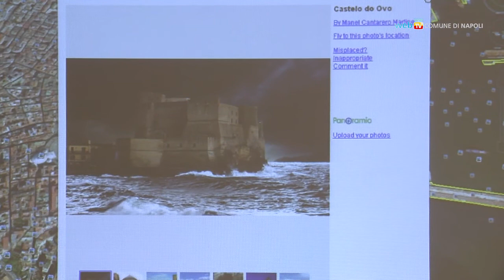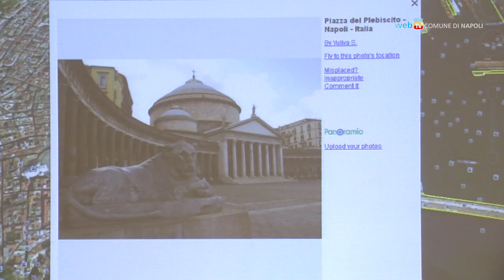Turismo, prospettive per il rilancio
All'Hotel Mediterraneo un convegno sulle potenzialità del settore turistico per il rilancio dell'economia di Napoli e del Sud.